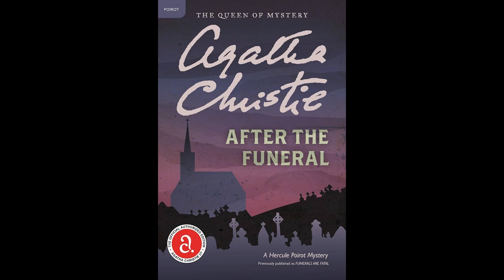Chapter 05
Agatha Christie - After the Funeral